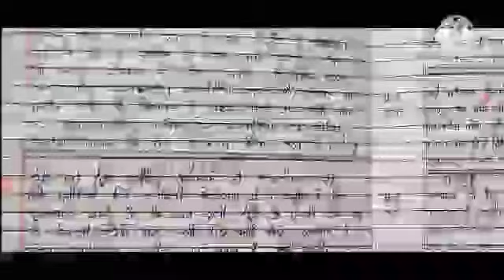pseb 12th class computer science imp question ans 4 marks & 6 marks ਵਾਲੇ/September term exam 2023